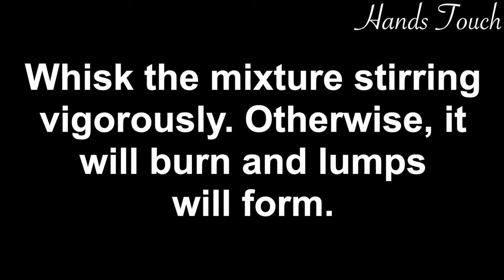Milk Ice Cream without Cream & Condensed Milk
Milk Ice Cream without Cream & Condensed Milk. Ice cream is usually made with cream and condensed milk. To make it cheap and affordable to everybody I am sharing the recipe without cream and condensed milk with you so that you know how to make it at home. Details instructions are shown in the video.